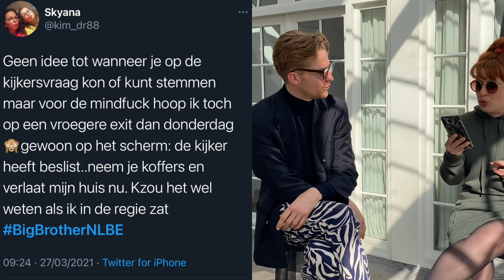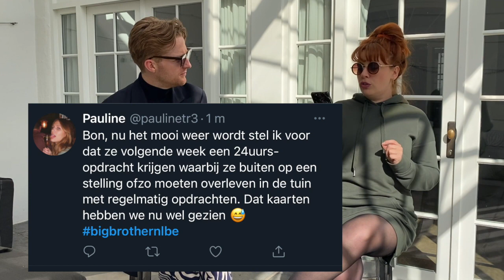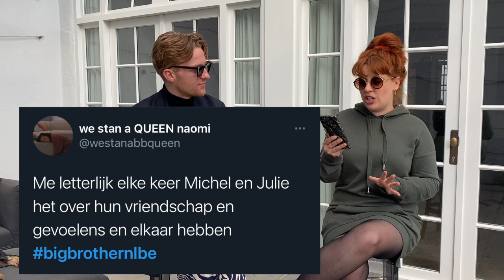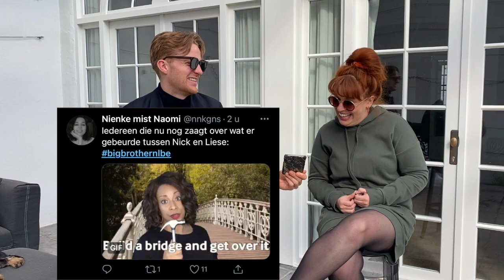Big Brother NL/BE Recap Week 12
Deze week bespreken we weer enkele leuke dingen die de afgelopen week in het Big Brother huis gebeurd zijn.

Oa: De witte kamer, de exit van Naomi, nominaties, de geheime opdrachten,...

Montage door: Thomas en Maja

Muziek:

- CO.AG Music: Dark Haunting Music - Do the lies you told seem shameful